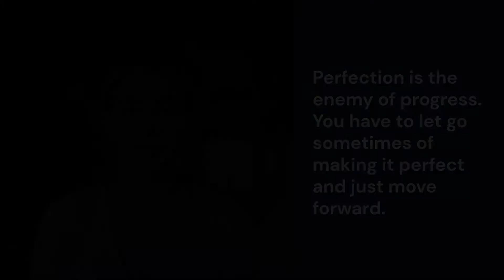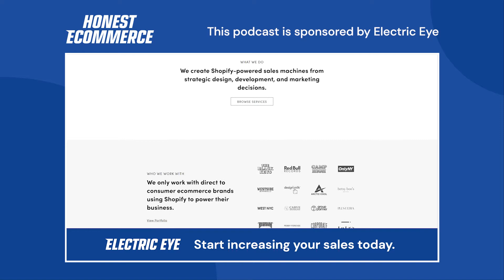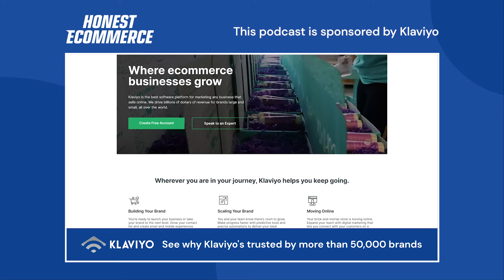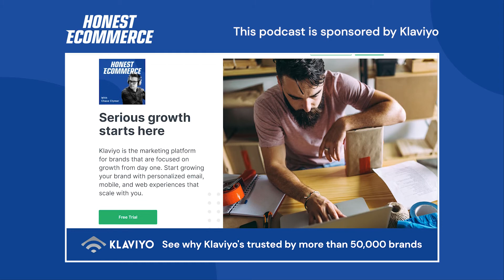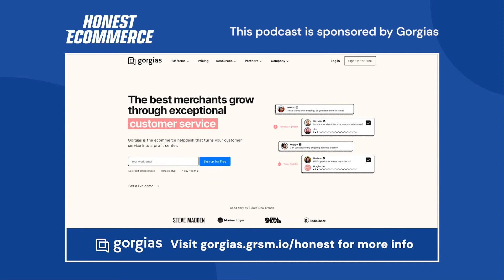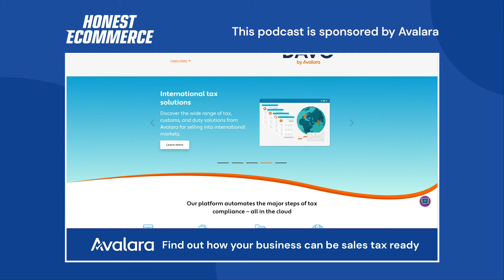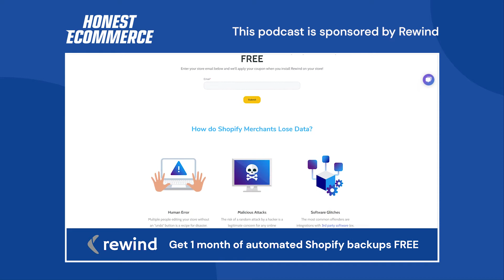Ep. 126 - Branding Sustainability the Right Way with Emma Cohen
Emma Rose Cohen is the CEO and founder of Final, creators of FinalStraw—the world’s first reusable, collapsible straw that raised nearly $2 million on Kickstarter.

Prior to launching Final, Emma earned a Bachelor of Science in Neuroscience from University of California, Santa Barbara and received a Master’s Degree from Harvard in Environmental Management and Sustainability.

She then spent four years working in the Waste Minimization Department at Los Alamos National Laboratory.

In the last decade, Emma’s passion for sustainability motivated her to help found a nonprofit, Save the Mermaids, with a mission to educate children about the harmful effects of single-use plastics.

Emma has shared her expertise about the harmful effects single-use plastic has on the environment while speaking on multiple TEDx stages, at conferences like Collision from Home, and on ABC’s Shark Tank.

She has shared her experiences as an entrepreneur and sustainability expert in articles written for Forbes, and as a guest on dozens of podcasts, including The Next 10 Podcast, Shopify Masters, and How I Built This.

Since 2018, Emma has grown Final from a one product company to a company with an entire line of convenient, sustainable alternatives.

In 2020, Final launched BiggieStraw, FinalSpork, and FinalFork.

In Q1 of 2021, FinalWipe Home and FinalWipe Travel will make their debut. Waste is just a design flaw. Emma and the Final team are on a mission to change that.

In This Conversation We Discuss:
[00:00] Intro
[01:06] The founding story of Final
[04:43] Timing is an important part to success
[07:23] FinalStraw vs the alternatives
[08:40] The iterations to the FinalStraw design
[10:42] Working on the Kickstarter campaign
[12:46] Sponsor: Electric Eye
[13:07] Sponsor: Klaviyo
[14:16] Sponsor: Gorgias
[15:44] Sponsor: Avalara
[16:38] Sponsor: Rewind
[17:13] Boosting Kickstarter through news outlets
[18:18] Non-scalable things for growth
[19:03] Final’s Post-crowdfunding strategy
[21:07] From launch to the next iteration of products
[22:24] Evolution of the marketing strategy
[23:51] The Shark Tank experience
[26:36] Marketing is challenging for a niche product
[27:53] Joining 1% for the Planet
[29:46] What’s next for Final